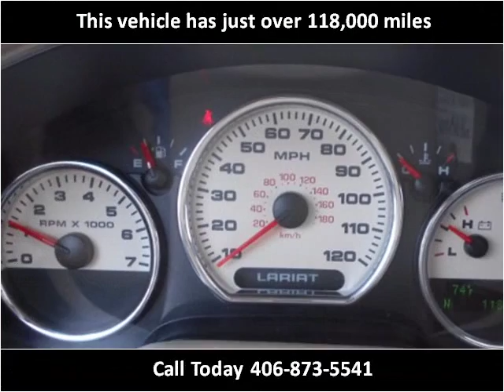2006 Ford F-150 Used Cars Cut Bank MT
This 2006 Ford F-150 is available from Northern Ford.